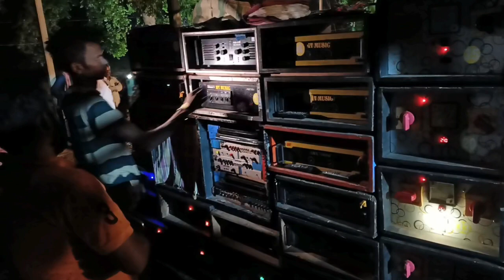অন্নপ্রাশনে Mt Music 😱 অবাক বিষয় || MT Music Nandu Kumar se খেলা শুরু করল